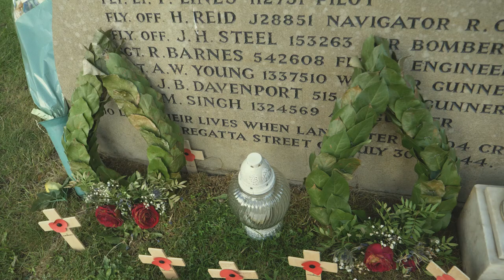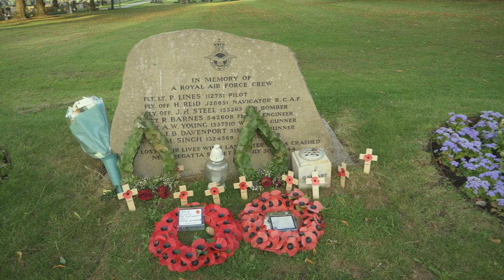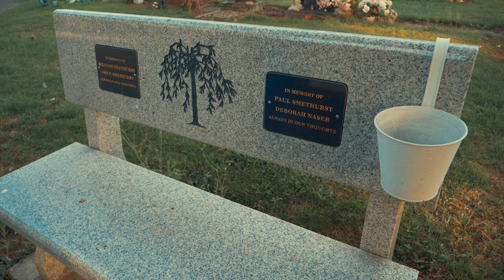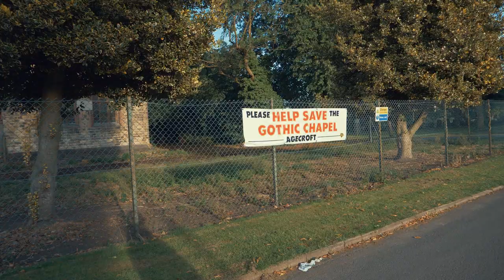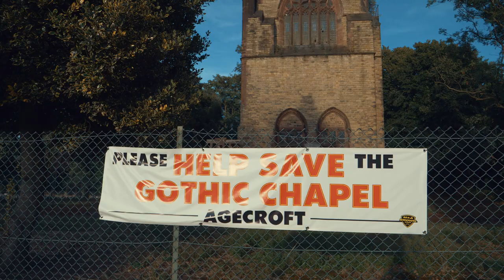Rapunzels Castle - Agecroft Cemetery Chapel - Salford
In spite of its etherial charm, Agecroft Cemetery Chapel is currently in a state of terrible neglect and as we have "seen time and time again" it is likely headed for the bulldozers, unless someone intervenes - "Step in" Alan Henry Whitehead, an old school Salfordian lad who has made it his mission to save this beautiful - iconic - historic - Grade 2 listed monument and we figured as Salfordians ourselves it was only right to join the cause. Lets show the powers that be what can be achieved through the power of the people.